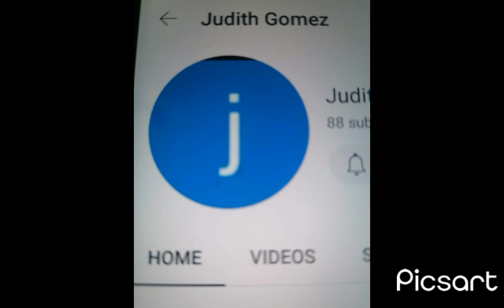Tik Tok meme but on YouTube (judith gomez Nicole)